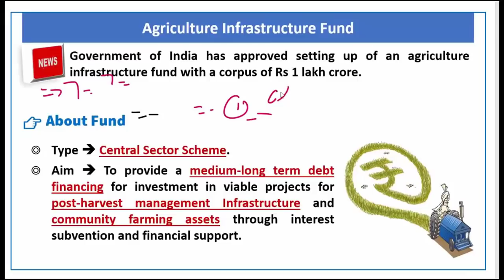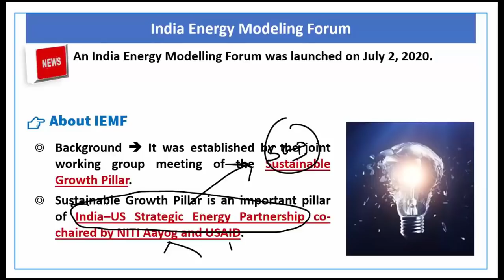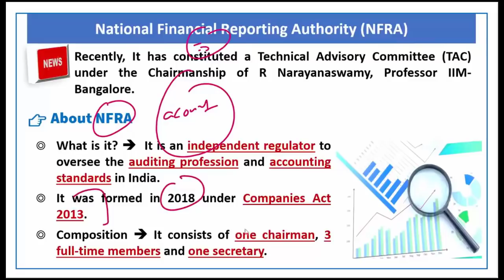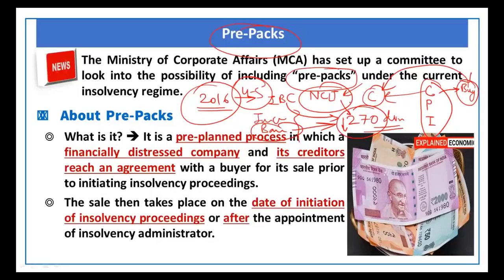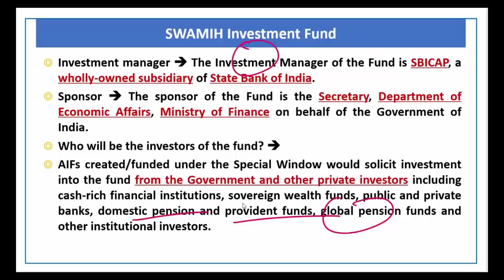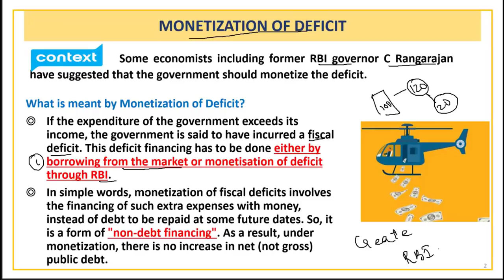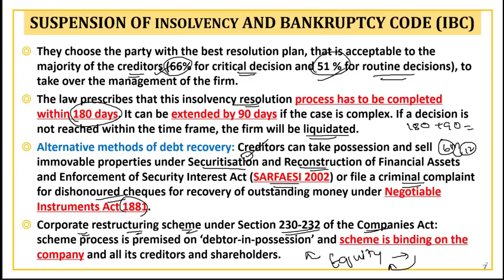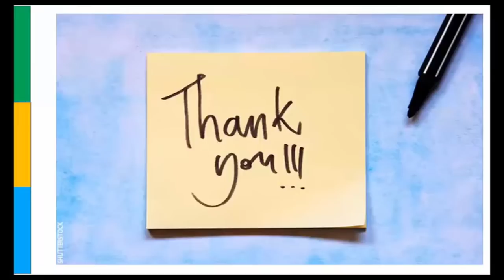Mission 2020: Lecture 14 Economy, Current Affairs Revision for Prelim 2020 UPSC/CSE/IAS